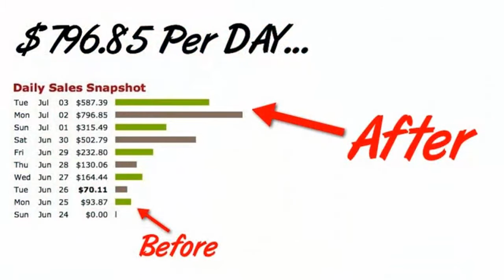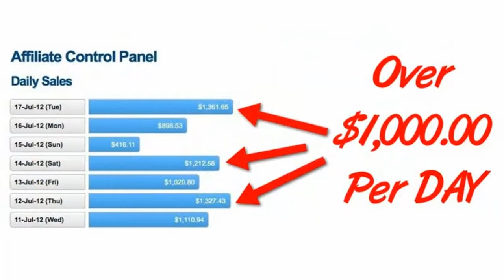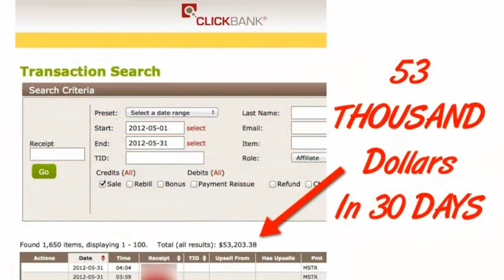Easy Ways To Make Money | Buy A Website | Web Site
She needs casual willing Males. I've never seen ANYTHING like this before and I hate to admit it, but I've been around the block a few times now!

SMOKING HOT Chick Easy Made $234,897 in a DAY.

Could this be ANY more perfect (OPEN NOW)

She's SMOKING HOT And Wants To Help YOU.

You Better Just See This For Yourself.

Hot Chick does this for Pleasure..

Could this be ANY more perfect.

She's got INSANE amounts of cash.

She started with NOTHING.

She wants to help YOU.

Go see for yourself

Scott (AKA Pinterest)